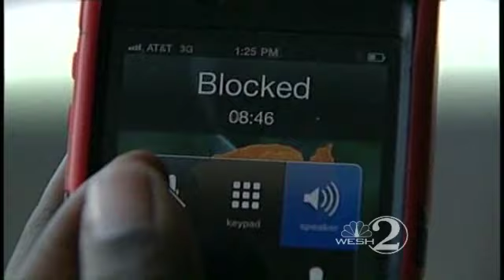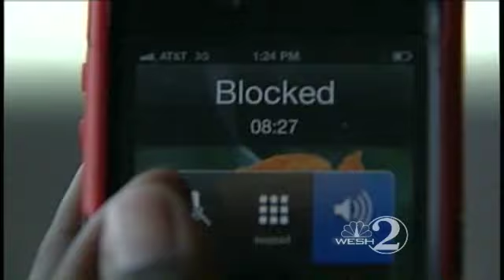Missing Mom To WESH: 'We Are Fine'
A mother on the run tells WESH 2 News she and her 5-month-old son are safe and sound.